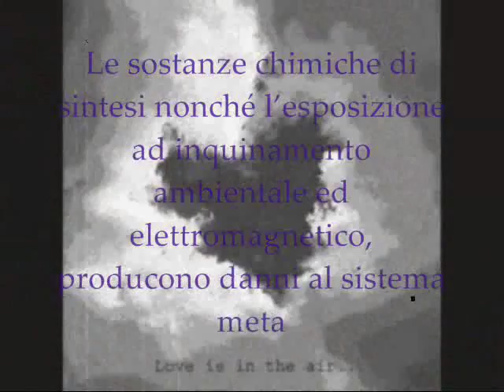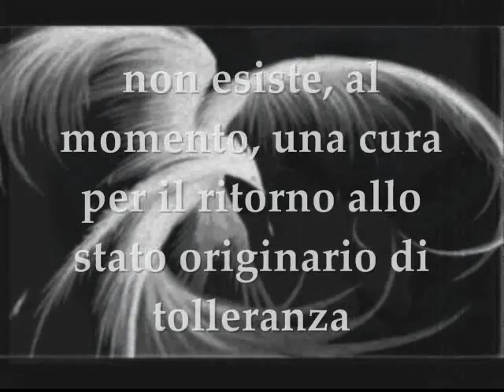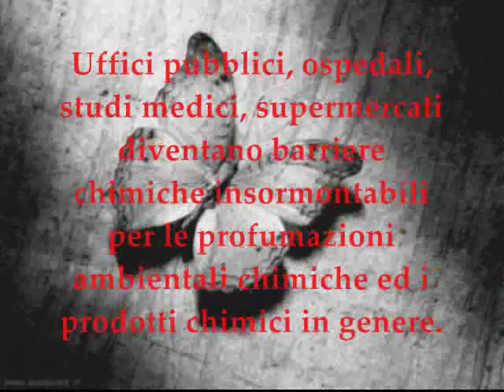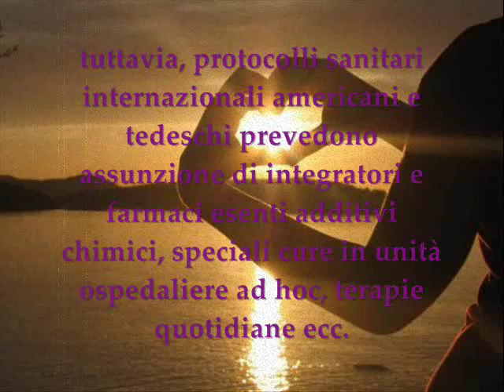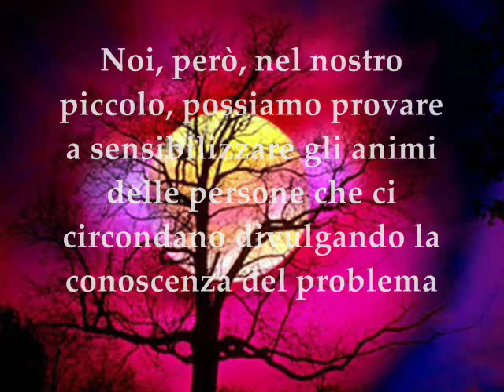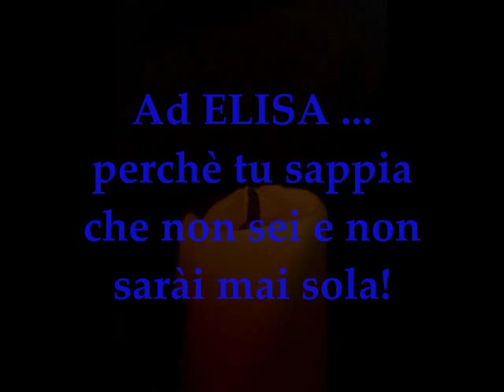Sensibilità Chimica Multipla - MCS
grazie a tutti coloro che condivideranno questo pensiero!